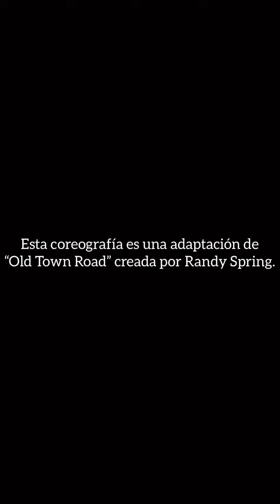Lummi Stick - Old Town Road | Physical Education | Rythm and Dance